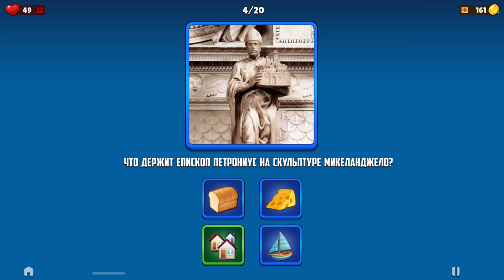What's Blurry GamePlay movie 010